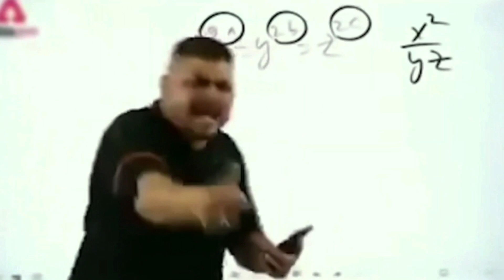MYSTERY BOX SWITCH-UP Challenge, Jolo chip challenge, mystery box challenge, Dubey Family Vlogs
MYSTERY BOX SWITCH-UP Challenge.. Is He Eating World's Hottest JOLO chip🥵? Dubey Family Vlogs

Hello Everyone to our Amazing Dubey's Family

Ganesh Instagram- ganesh3595

Will never know how much it means to us. We are forever grateful for the Love we receive each day from you all, and just know we love you all just as much!

Lots of Love From Dubey's family

Dubey Family Vlogs
Dubey Family Vlogs new challenge
mystery box switch up challenge in india
mystery box challenge in india
mystery box unboxing
mystery box opening
Dubey Family Vlogs switch up challenge
mystery box
switchup challenge
Dubey Family mystery box challenge
Dubey Family new game
indoor games in lockdown
indoor games
How to play mystery box switch up challenge